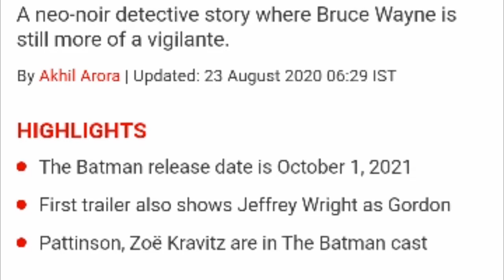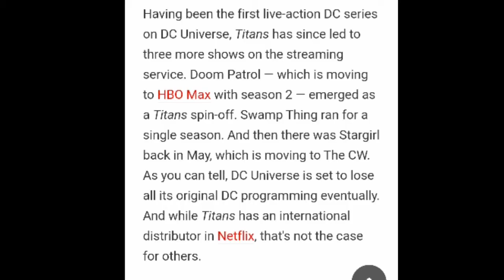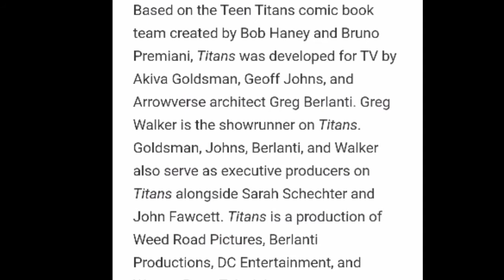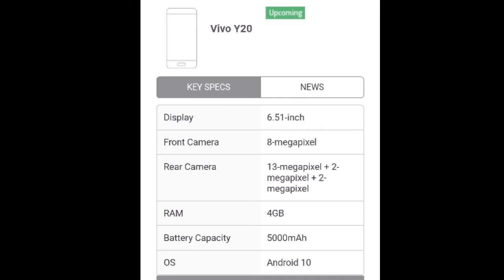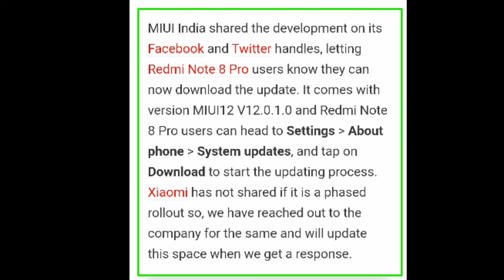Latest Tech Updates #7 || Dark knight Reloaded || Vivo y21,y21i || Moto G9 specs | Aditya Tech Tips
Hey all welcome back again
Here the latest one of Tech updates series #7
Sunday's special one ,So most interesting updates are here

My primary YouTube channel is Aditya tech tips

My secondary music channel link